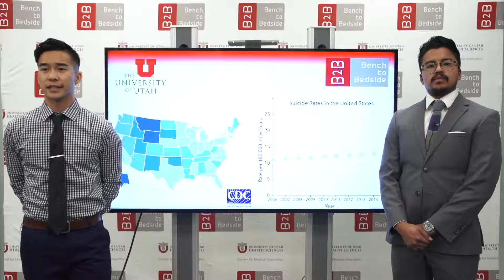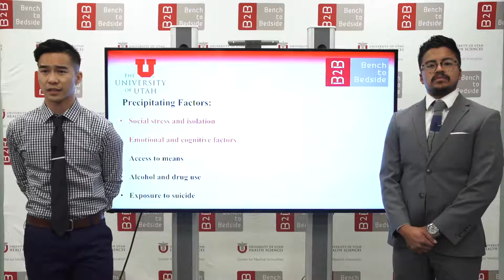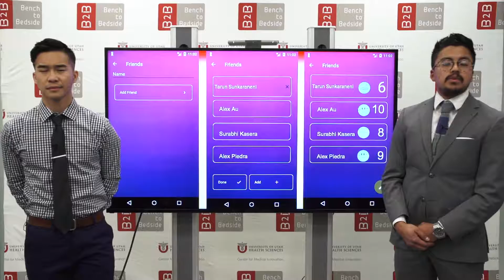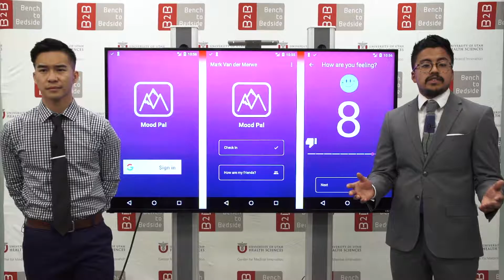B2B Team 739 MoodPal